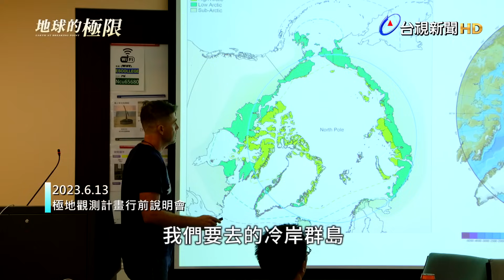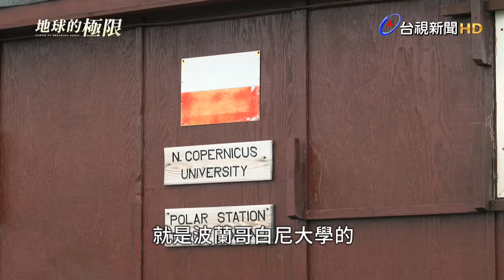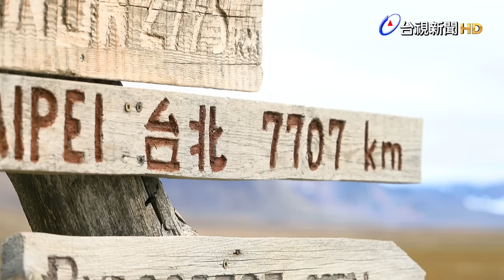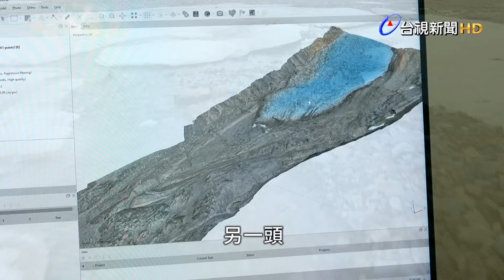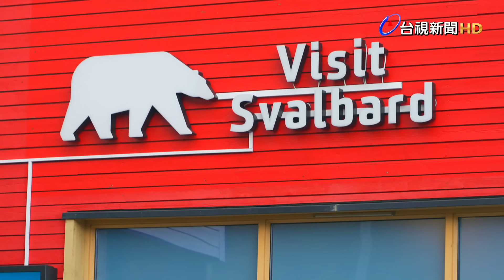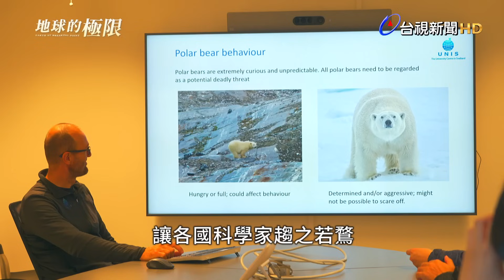台灣科學家極地任務 台視全紀錄【地球的極限】｜海冰的眼淚｜完整版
飛越7700多公里，台視團隊跟著台灣科學家，前往北極挪威冷岸群島，親眼目睹冰川崩落瞬間，搭小艇在海上觀測海底地貌時，更遭浮冰包圍險象環生，位處氣候變遷第一線，北極冰川的現況如何？北極熊真的無家可歸嗎？科學家在極地做科研觀測，又要面對哪些危險？